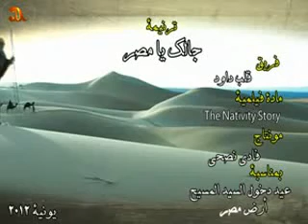ترنيمة جالك يا مصر زمان هربان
موقع ومنتدى افامينا